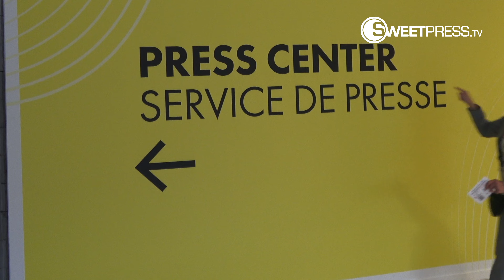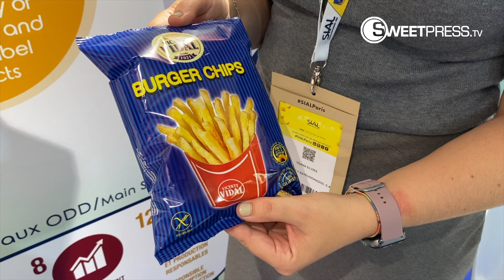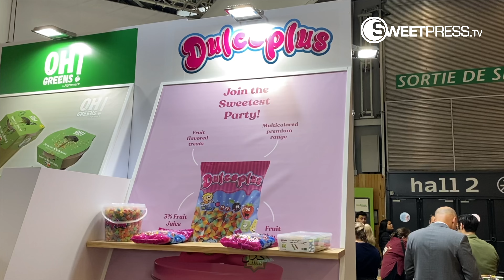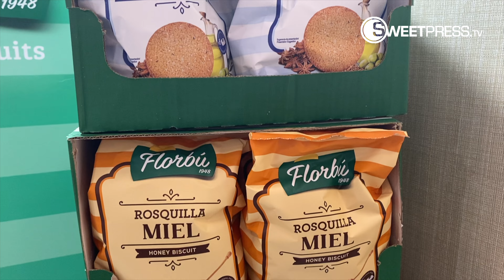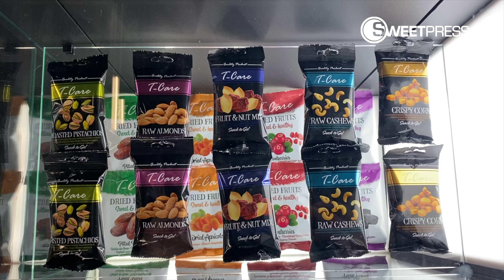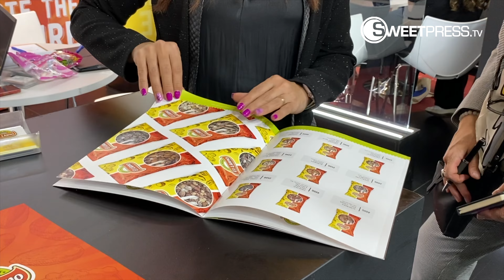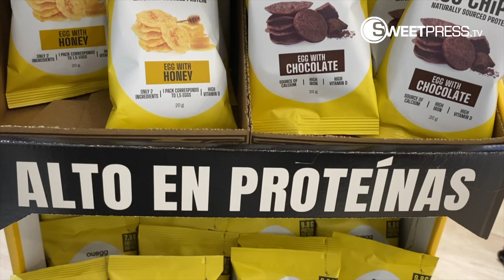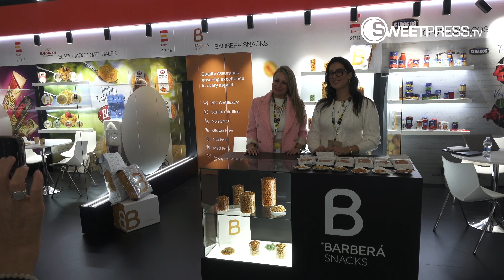Sial Paris 2024: Dulces y snacks españoles para el mercado internacional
El recinto ferial Nord Villepinte de la ciudad francesa de París acogió la feria Sial entre los días 19 y 23 de octubre, que este año, bajo el lema ‘Own the Change’, ha celebrado su 60 aniversario. Casi 600 empresas españolas han acudido a la cita, de las cuales en torno a un centenar pertenecen al sector de dulces y aperitivos. Dulces Noticias, media partner del evento, ha estado allí presente, como cada edición, para conocer de primera mano las novedades y productos que las empresas del sector del dulce y el aperitivo exponen en este encuentro de gran impacto en el mercado internacional.

Índice de contenidos:
00:39 - Bruce Howard Preddy, Vidal Golosinas
01:06 - Israel Castaño, Fiesta Colombina
01:31 - Aurélie Sourice, Grupo Apex
02:05 - Joel Dupont, Trolli
02:45 - Juan S. Parra, Fini Company
03:04 - Judith Viader, CEO Frit Ravich
03:33 - Adrian Cordón, Tosfrit
03:49 - Nathalie Morales, El Caserío
03:58 - Pilar Lázaro, Magdalenas Lázaro
04:22 - Rafael Roig, Dulceplus
04:38 - Mónica Plaza, Dolci Preziosi
05:07 - Michel León, Florbú
05:24 - Borja Salguero, Agroserc
05:47 - Jesús Vallejo, Aperitivos Flaper
06:09 - Sonia Azpeleta, Trapa
06:36 - Pilar González, Dacsa
06:57 - Nicolas Ballant, Risi
07:12 - María José Sánchez, Tirma
07:35 - Pedro Rosa, Bison Brands
08:01 - Alan Lupinacci y Jeroni Carretero, Idilia Foods
08:16 - Carlos Bonet, Frumesa
08:39 - Sergio López, Tostadero La Batirruca
08:57 - Guillermo Machado, Guillón
09:30 - Abel del Villar, ST Michel
09:49 - Félix Gullón, Family Biscuits
10:04 - Vicente Revert, Papas Argente
10:16 - Raquel López - Frutos Secos El Llano
10:28 - Manuel Benítez, Proex Drinks
10:40 - Alberto de Magallanes, Chocolates Maykhel
10:56 - Begoña Corts Barberá, Barberá Snacks
11:14 - Humberto del Grosso, Grau Nuts
11:44 - Mireia Carbó y Raquel Rubio, Aceitunas Sarasa
12:04 - Jordi García, Patatas Fritas Torres
12:23 - Adrián López - Lopetes Artesanos
12:43 - Artur Jorge Pedrosa, Eguía Food Factory